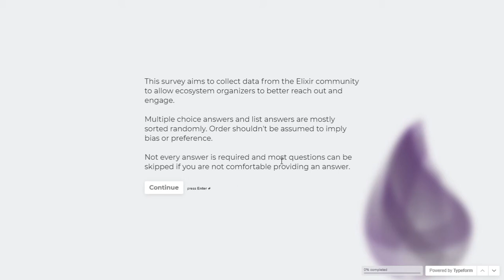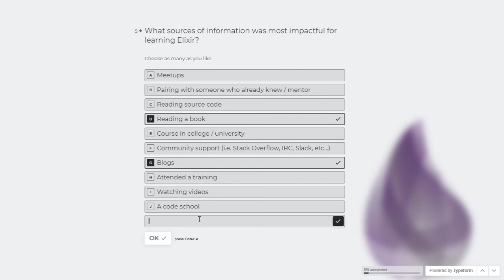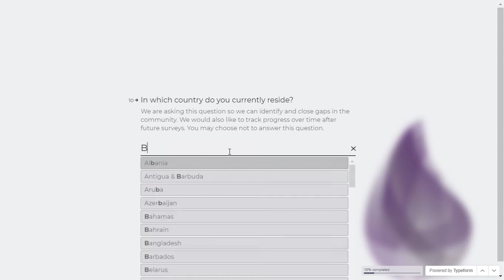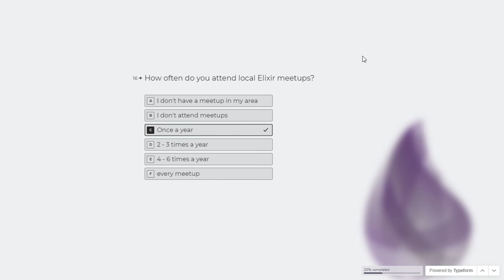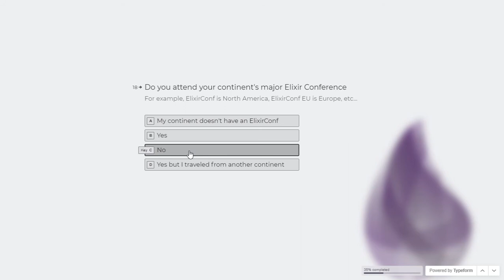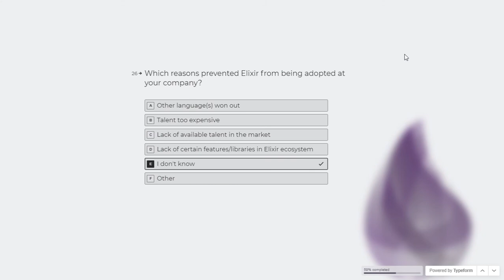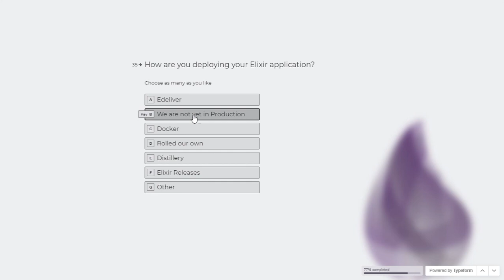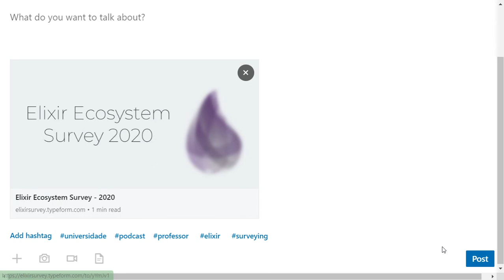Respondendo a Elixir Ecosystem Survey 2020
Elixir Ecosystem Survey 2020
Building a better Elixir community together